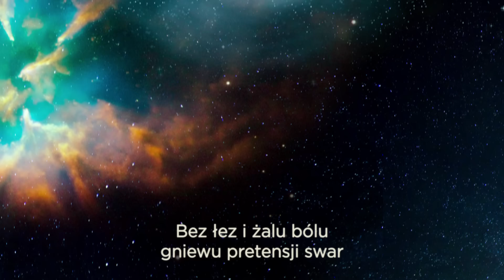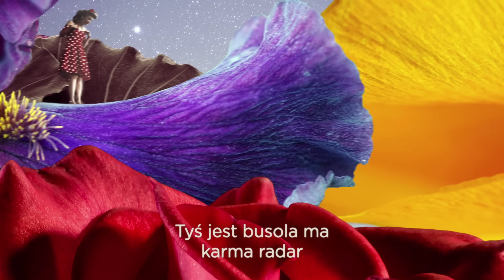Łąki Łan - Pola Ar [Official Music Video]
Pola Ar to pierwszy singel promujący najnowszy album Łąki Łan – Syntonia.

POLA AR - radosna, energetyczna, taneczna, piosenka o bezkresnej Miłości, która wypełnia Wszechświat.
Pola Ar może być kobietą z którą chce się przeżyć całe życie.
Pola Ar może być dzieckiem, owocem miłości, w którym tli się kawałek nas samych.
Pola Ar jako niezwykli, różnorodni ludzie którzy nas otaczają.
Pola Ar jako przyroda, natura, jej piękno, subtelność i mądrość z niej płynąca.
Pola Ar jako energia, pole morfogenetyczne, duch który nas przenika, w którym jesteśmy zanurzeni i którego częścią jesteśmy.
Pola Ar jako Wyższa Świadomość, Źródło, Jaźń, Bóg, RA.

Nowy album Syntonia to płyta energetyczna, radosna, inspirująca, budująca, tajemnicza.
Elektroniczno organiczna.
Humorystyczno mistyczna.
Roztańczona jasnej mocy strona.
Symfonia symbiozy.
Muzyczna multiwitamina.
Moc! Energia! ENDORFINA!

Muzyka i słowa: Łąki Łan
Miks: Jacek Antosik Penguin Records Studio
Mastering: Jacek Gawłowski  JG Master Lab

Zespół Łąki Łan rozpoczął trasę koncertową Syntonia Tour – szczegóły na FB Łąki Łan